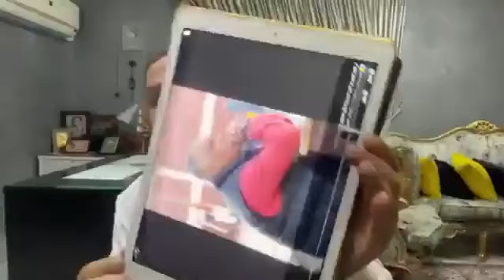عبد الناصر زيدان ينعي فقيد نادي سوهاج الكابتن هشام أبو حديد